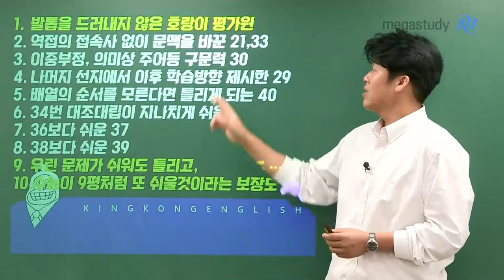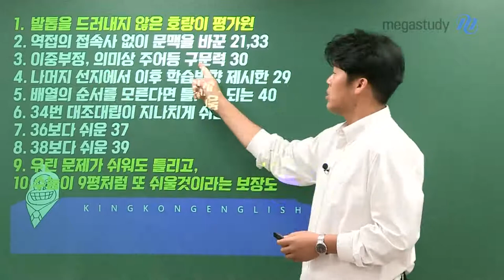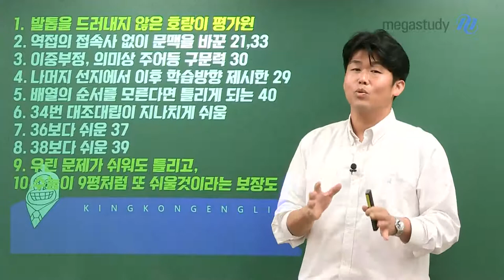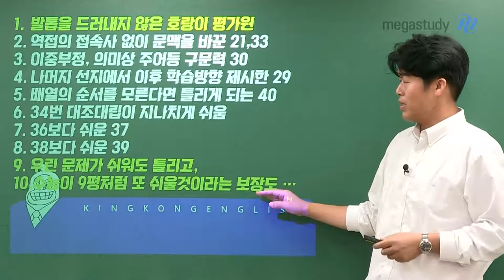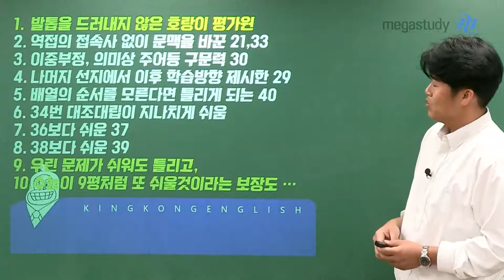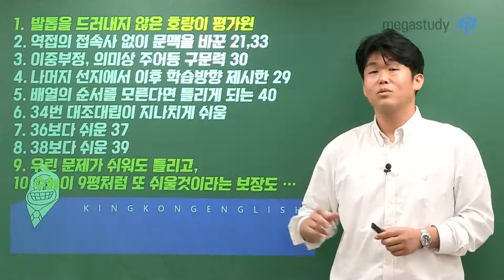[메가스터디] 영어 킹콩쌤 - 2023학년도 고3 9평 영어 총평, 수능은 누구도 모른다.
2023학년도 고3 9월 모의평가 영어 영역 총평
킹콩쌤의 해설강의도 반드시 확인하시길 바랍니다.

# 발톱을 드러내지 않은 호랑이 평가원
- 9평과 반대로, 극강의 난이도로도 출제할 수 있다는 점을 항상 명심할 것!

# 킹콩쌤이 주목한 주요 문항
- 21, 33번 : 역접의 접속사 없이 문맥을 바꿈
- 29번 : 나머지 선지에서 이후의 학습 방향을 제시
- 30번 : 이중부정, 의미상 주어 등 구문력을 체크
- 34번 : 대조 대립이 지나치게 쉬운 문제
- 40번 : 배열의 순서를 모른다면 틀렸을 것
▶▶▶ 위의 문항별 추가 설명은 영상으로 꼭 확인!!

'쉬웠다'라는 시험에서 성적이 떨어졌다고,
본인의 실력이 낮아졌다고 생각하지는 마세요 :)
응원 한마디 하고 총평을 마무리하겠습니다!